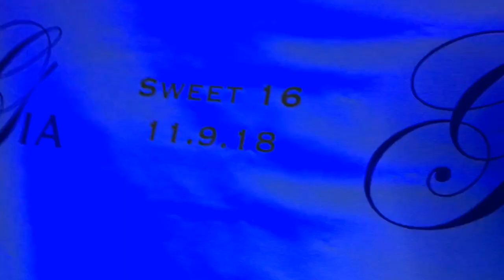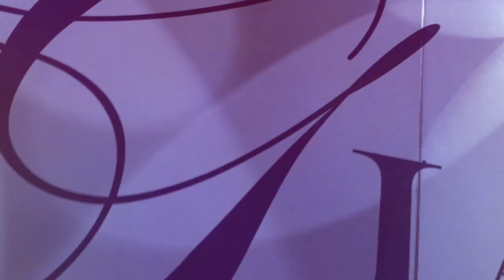RICHIE HART EVENTS SWEET 16 GIA